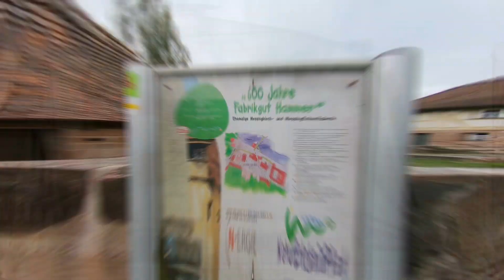Fünf Flüsse Radtour - Tag 5 // Gopro Hero Black 7